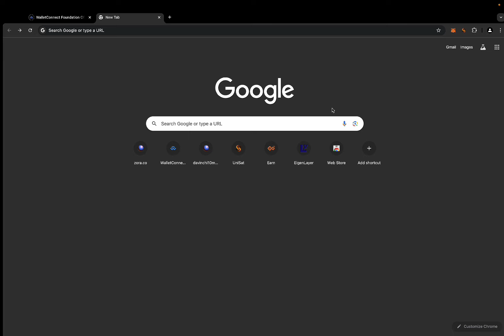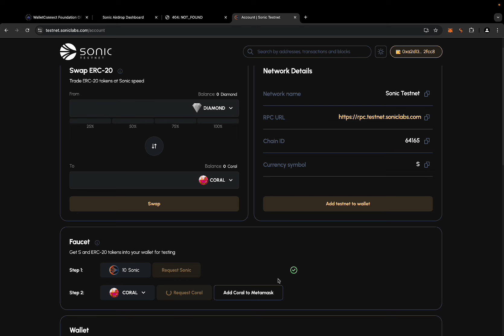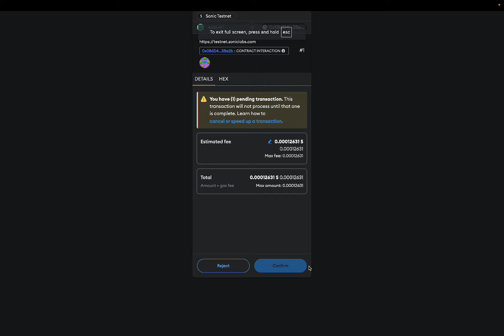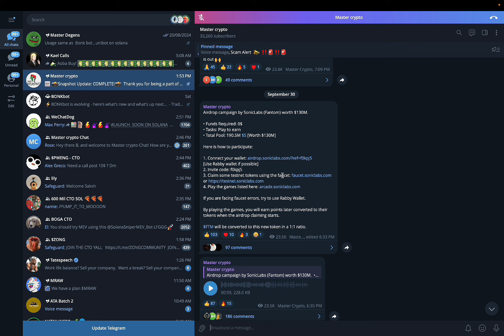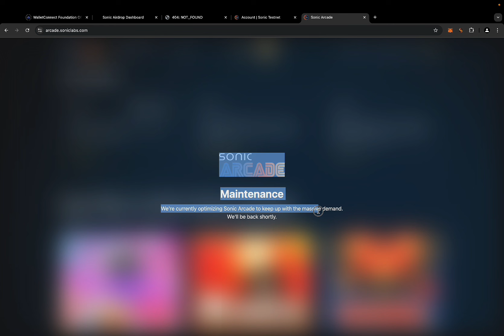Sonic Labs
Airdrop campaign by SonicLabs (Fantom) worth $130M.

• Funds Required: 0$
• Tasks: Play to earn
• Total Pool: 190.5M $S [Worth $130M]

Here is how to participate:

[Use Rabby wallet if possible]
2. Invite code: f0kpj5
3. Claim some testnet tokens using the faucet: faucet.soniclabs.com
4. Play the games listed here: arcade.soniclabs.com

If you are facing faucet errors, try to use Rabby Wallet.

By playing the games, you will earn points later converted to their tokens when the airdrop claiming starts.

$FTM will be converted to this new token in a 1:1 ratio.